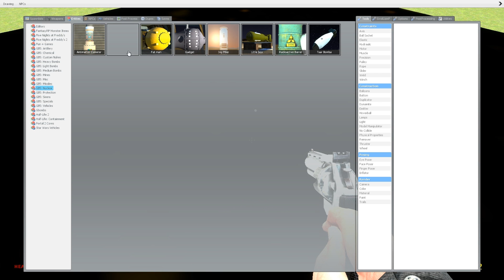BOMBS AWAY ~ Gmod Nuclear Testing ~ Explosion Extravaganza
I test out a few explosives in Garry's Mod!  No hand grenades here, only the BIGGEST of explosions!